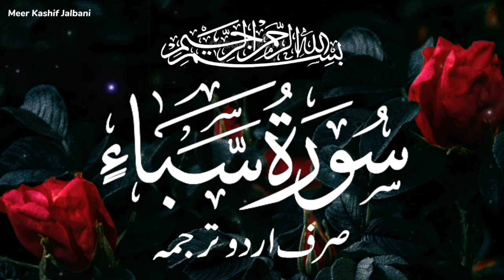surah saba ka urdu tarjuma mein | surah saba urdu translation only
khwab mein surah saba parhna
surah saba hindi mein
surah saba urdu mein
khwab mein surah baqra parhna
khwab mein surah rahman parhna
khwab mein surah sajda parhna
khwab mein surah fatiha parhna
surah saba ka tarjma
surah saba hindi/urdu mein
surah saba in urdu
surah saba ka amal
surah ash-shuara urdu tarjuma ke sath
khwab mein surah naba parhna
khwab mein surah rehman ki tilawat karna
khwab mein surah alam nashrah parhna
khwab mein surah yaseen parhna

السلام عليكم

This channel is basically for those who want to Listen and Learn the Holy Quran. We produce HD videos of Quranic text and Islamic videos. Thank

When I started this YouTube channel in (2023) I would have never imagined that it would reach this extent one day. I started creating high-quality Islamic Content.times! Just imagining all these people watching our videos is very humbling and we feel very grateful to be in this position.